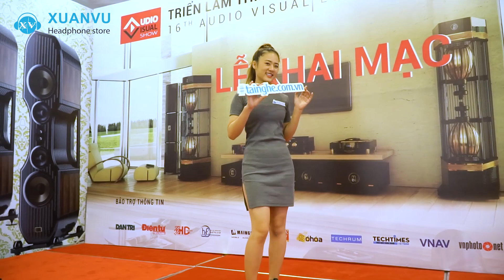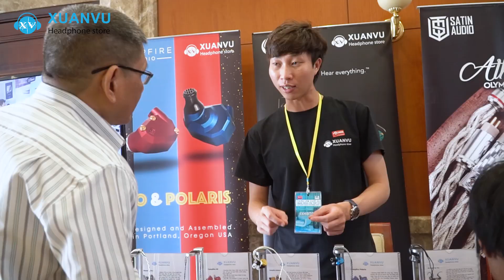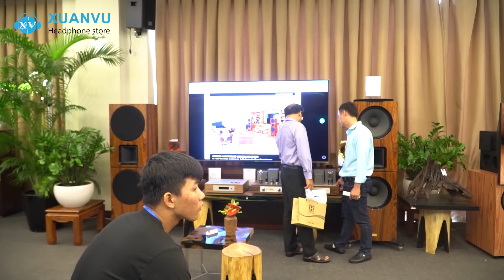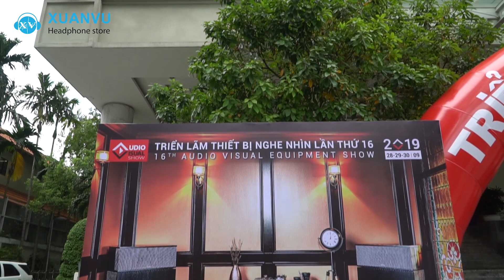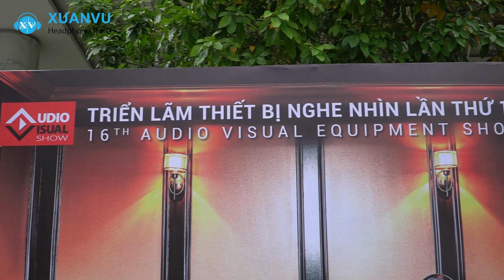Cùng xem người dùng nói gì về sự kiện ? [AV Show 2019] Triển lãm thiết bị nghe nhìn Việt Nam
👇Truy cập thêm thông tin  👇
‼️Thông tin về sản phẩm ‼️